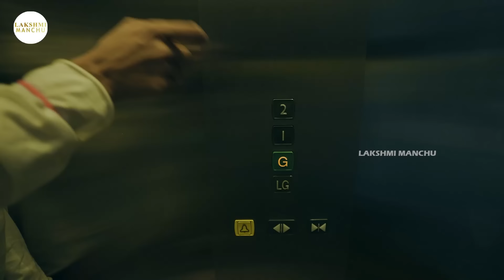మా నాన్న Home Tour || Lakshmi Manchu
Don’t miss your chance to get an exclusive welcome b0nus up to ₹15000 from Parimatch!

via - viralzone.media

Hi Guys,
Here is my New Video "  మా నాన్న Home Tour "

Keep supporting!